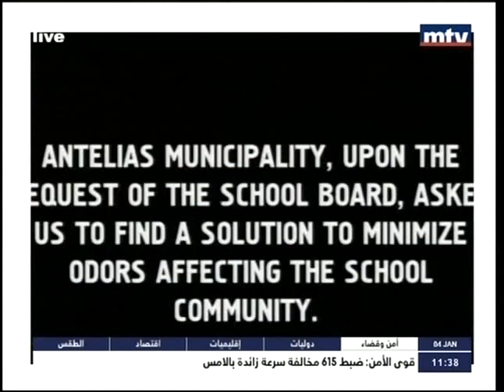MTV Alive Jan 4 2016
Discussing the case of exporting Lebanon's waste abroad and the alternatives municipalities have in dealing with their waste crisis. MTV Alive January 4 2016.
مناقشة تداعيات تصدير نفايات لبنان إلى الخارج والحلول البديلة التي يمكن البلديات أن تعتمدها لمعالجة أزمة النفايات